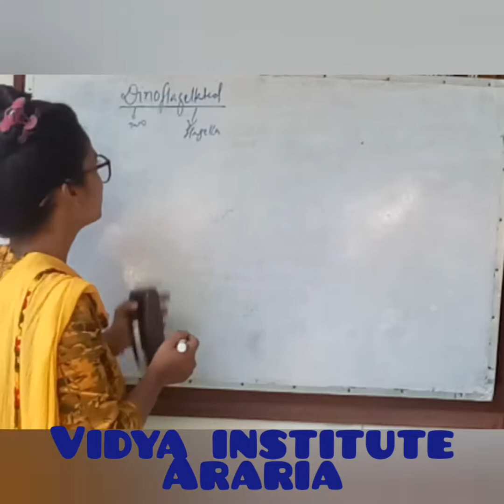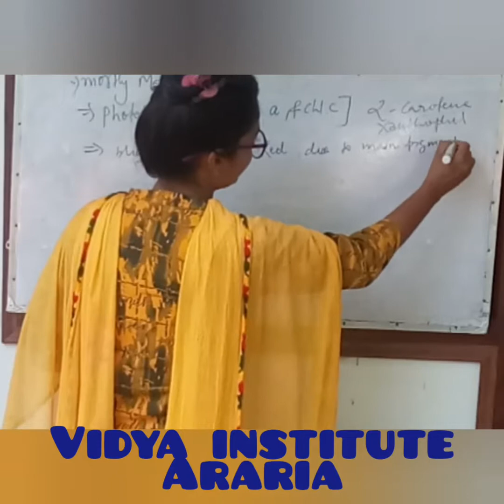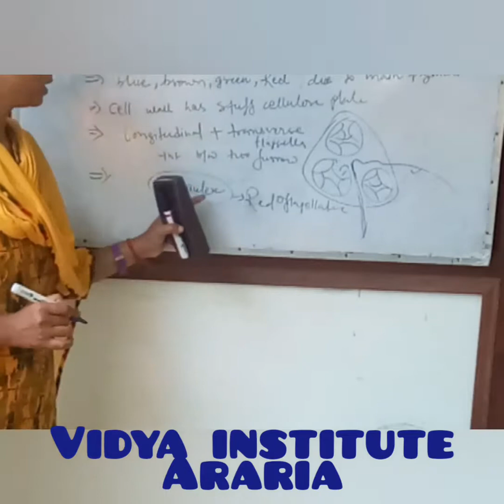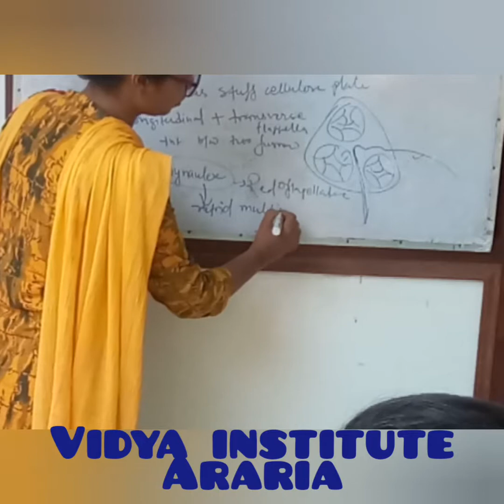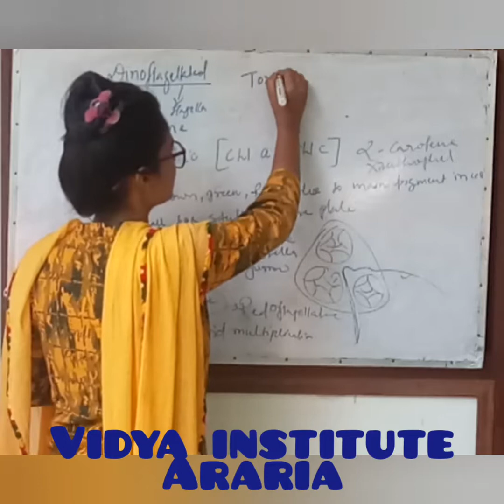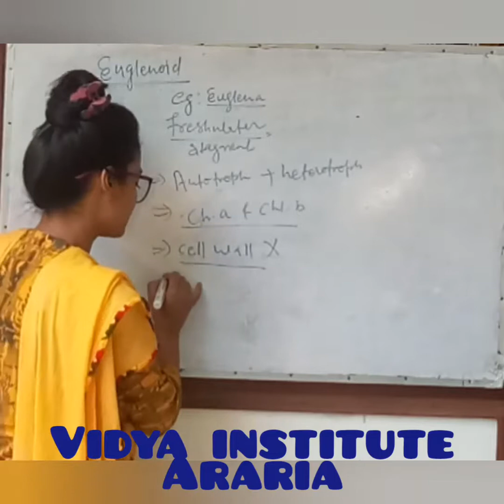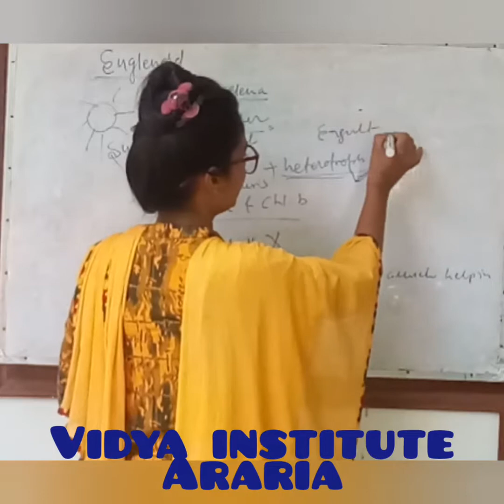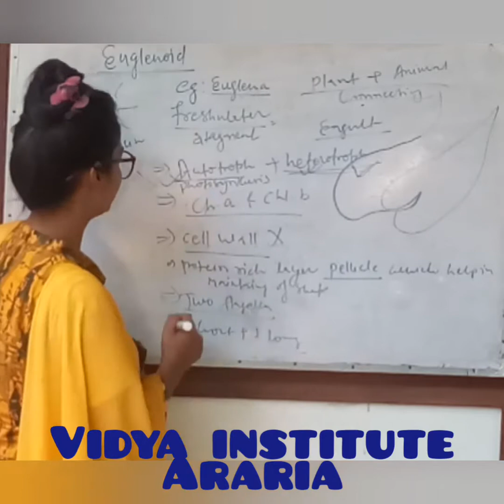Biological classification by Manisha mam